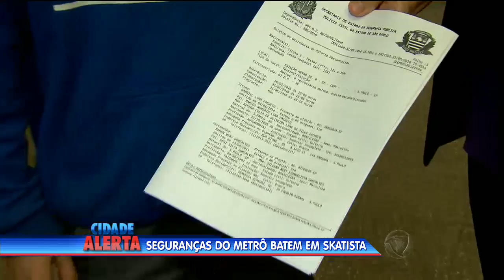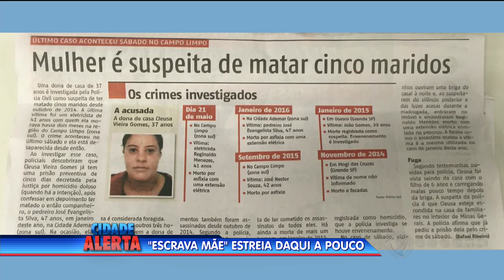Pai confessa que matou o filho por causa do choro